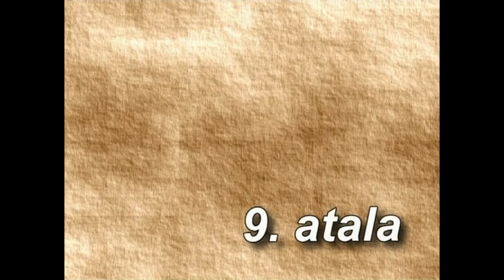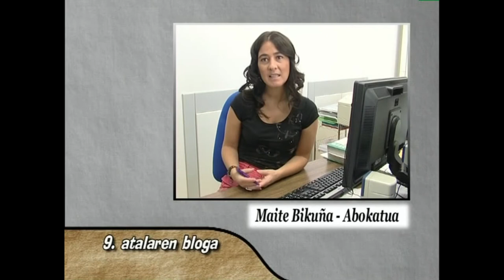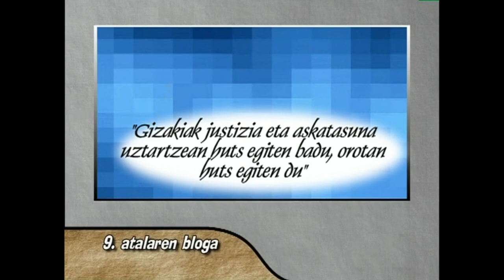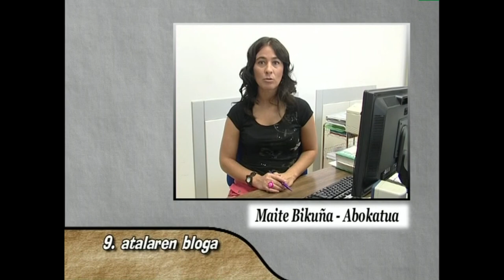GE -9- Giza Eskubideak: guztionak, guztiontzat (9. Atala eta bloga)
Edukia eta erabilera:
Aldarrikapen Unibertsaleko 9. Atala zertan den agertu ostean fikziozko blogarien ahotan jarritako iritzi eta jakingarriak erakusten dira klasean eztabaida sustatzeko gaiaren gainean.